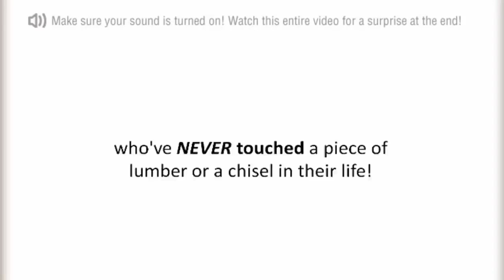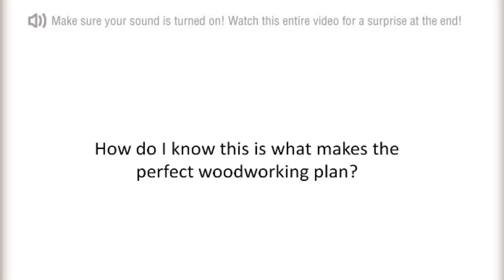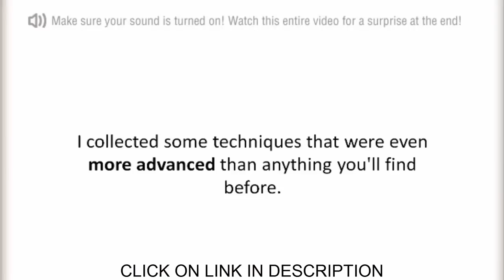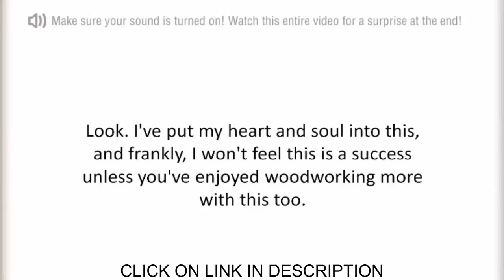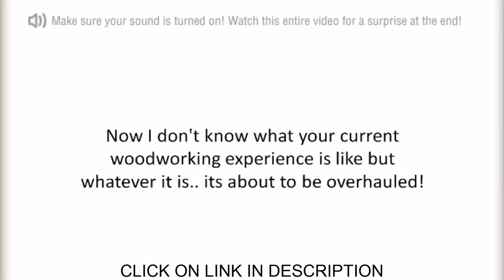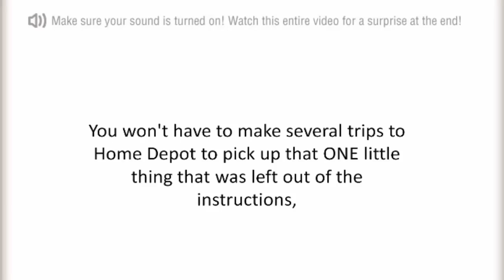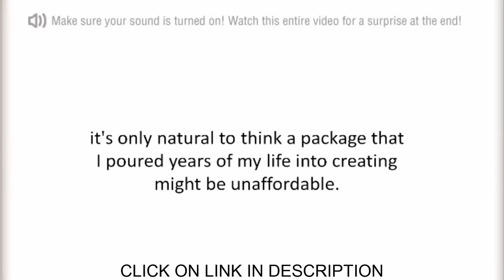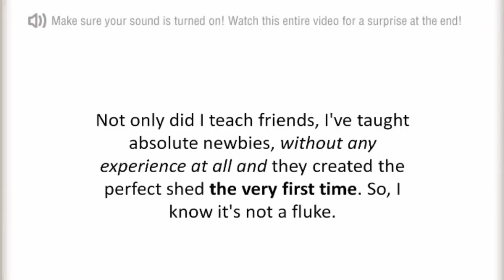woodworking projects pdf - woodworking techniques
Get Product here: Dear Fellow Woodworker, If you are reading this letter then it is likely that you have a passion. You have a passion for woodworking. For the most.

Get Product here: Dear Fellow Woodworker, If you are reading this letter then it is likely that you have a passion. You have a passion for .

 download woodworking plane, download woodworking plans, woodworking project ideas, download woodworkers store When you begin a new project, think about involving.